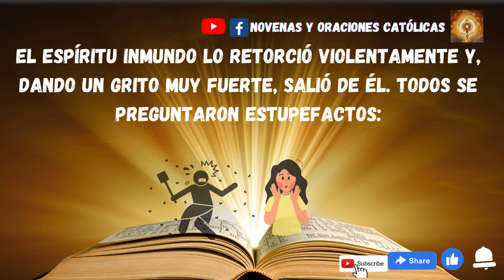Lectura del Santo Evangelio de hoy 10 Enero 2023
En la ciudad de Cafarnaún, el sábado entra Jesús en la sinagoga a enseñar; estaban asombrados de su enseñanza, porque les enseñaba con autoridad y no como los escribas. Había precisamente en su sinagoga un hombre que tenía un espíritu inmundo y se puso a gritar:
«¿Qué tenemos que ver nosotros contigo, Jesús Nazareno? ¿Has venido a acabar con nosotros? Sé quién eres: el Santo de Dios».
Jesús lo increpó:
«¡Cállate y sal de él!».
El espíritu inmundo lo retorció violentamente y, dando un grito muy fuerte, salió de él. Todos se preguntaron estupefactos:
«¿Qué es esto? Una enseñanza nueva expuesta con autoridad. Incluso manda a los espíritus inmundos y lo obedecen».
Su fama se extendió enseguida por todas partes, alcanzando la comarca entera de Galilea.